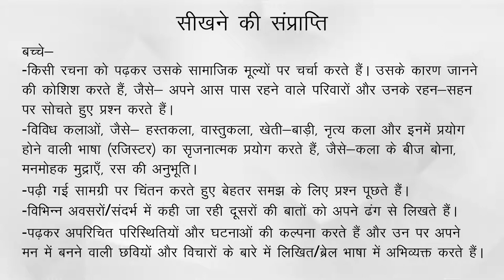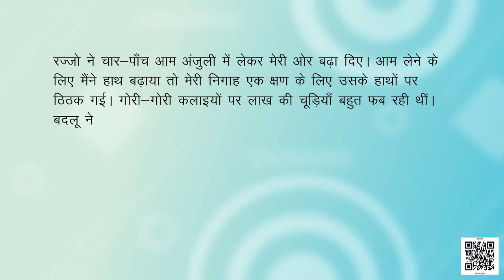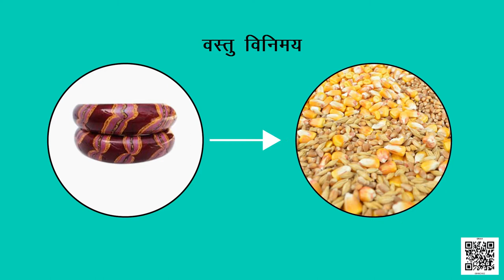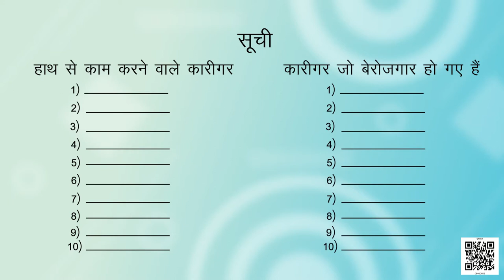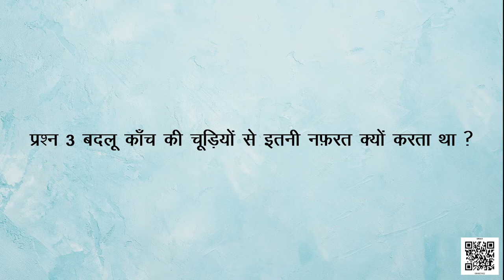Class 8 Hindi chapter - 2 लाख की चूड़ियां Vasant 3 | कक्षा - 8 हिंदी अध्याय - 2 लाख की चूड़ियां